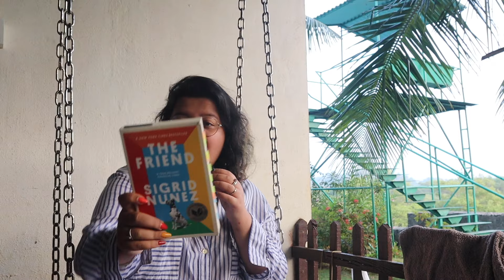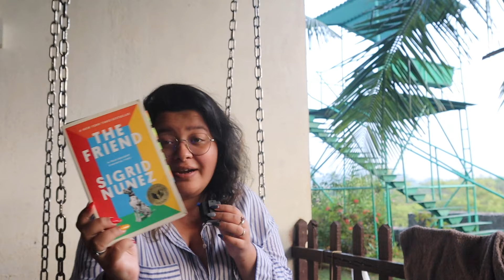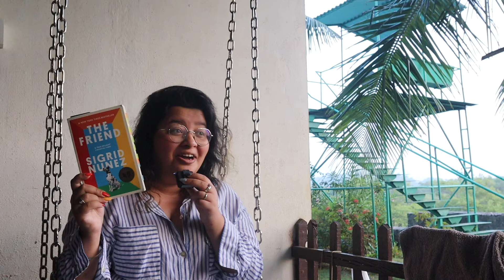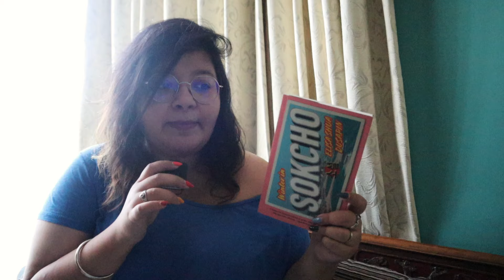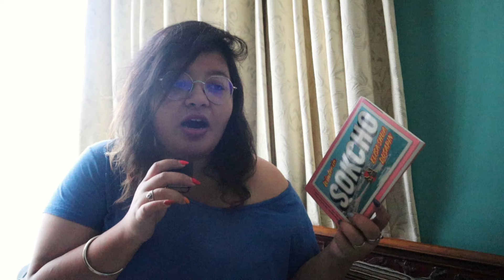reading + travel vlog (Alibaug) | my last book of 2021 & first book of 2022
this new year weekend, my brother and I traveled to Alibaug (a beach town near Mumbai) where I then read two books. this vlog takes you through that, YAY!

Winter in Sokcho by Elisa Shua Dusapin (translated: Aneesa Higgins)